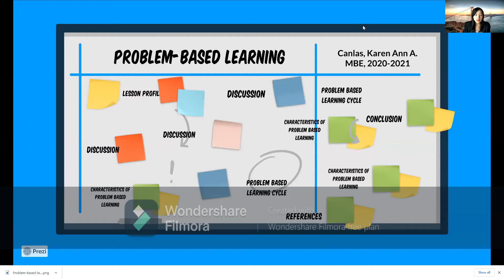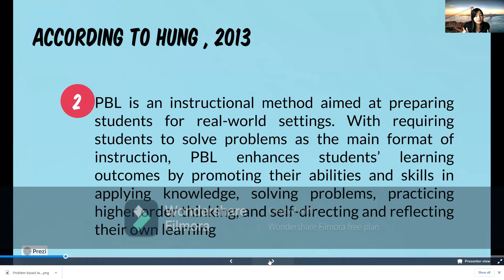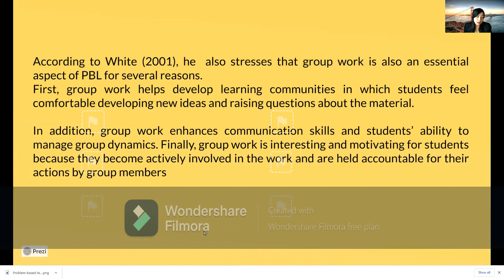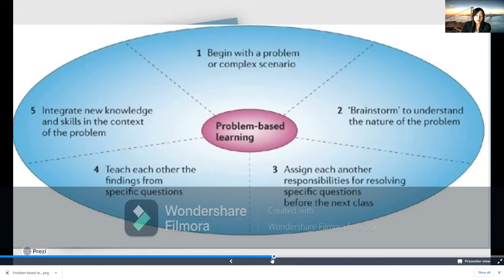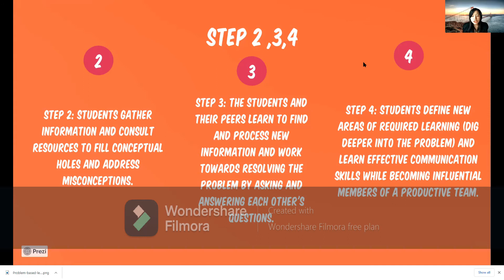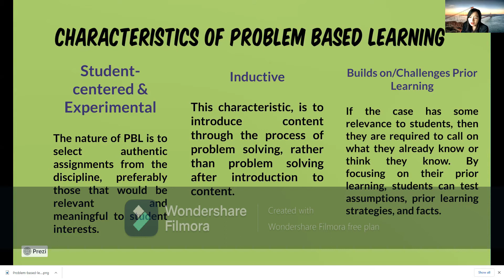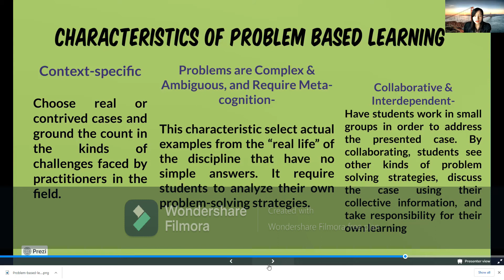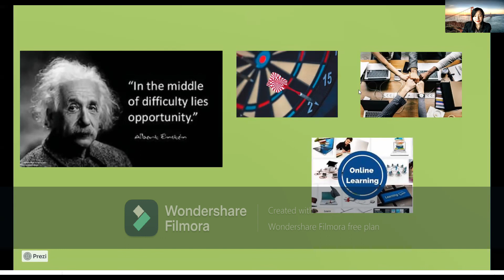Problem-Based Learning; Characteristics of PBL; Steps in Problem-BasedLearning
In Partial Fulfillment of the Requirement for the Course MBE 649 Educational Models, Paradigms, and Procedures